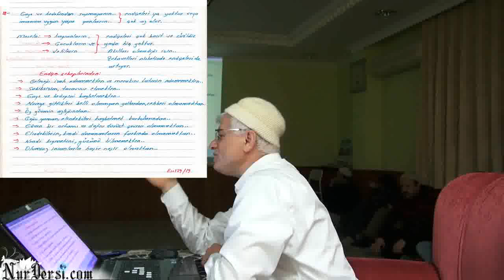SENiN DüSMANIN SENi TANIDIGI KADAR SEN KENDINI TANISAYDIN